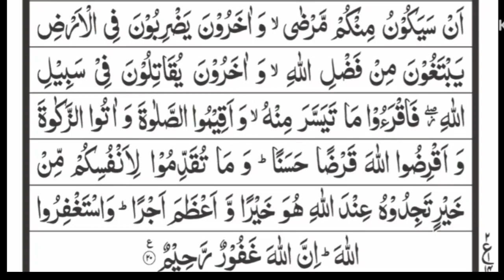Surah Al-muzzamil | Daily Recitation | سورة المزمل/ روزانہ تلاوت